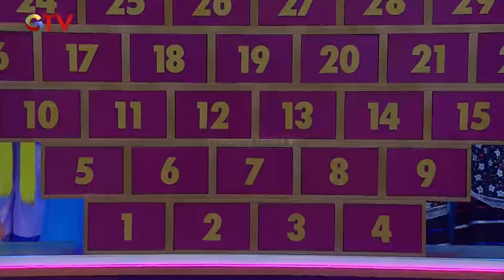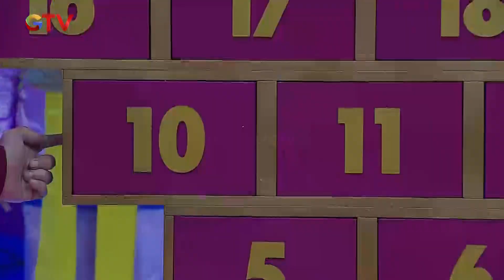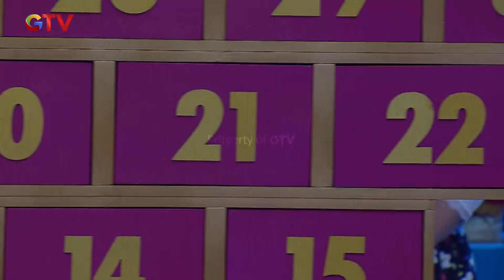PENYESALAN IBU SITI! Memilih Kotak Berisi Zonk | SUPER DEAL INDONESIA | PART (6/6)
tim dari om wen datang untuk ikut superdeal, kira-kira seperti apa kemampuan mereka?